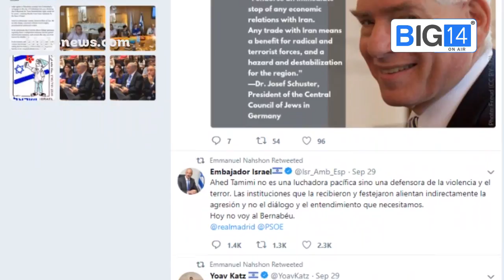ഇതൊക്കെക്കൊണ്ടാണ് ഫുട്ബോൾ ജനഹൃദയങ്ങൾ കീഴടക്കുന്നത് | Ahed Tamimi | Real Madrid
നാലുവരകൾക്കപ്പുറം മാനവികതയുടെയും പ്രതിഷേധത്തിന്റെയും ശബ്ദം കൂടിയാണ് ഫുട്ബോൾ